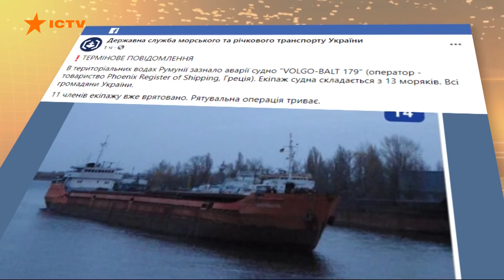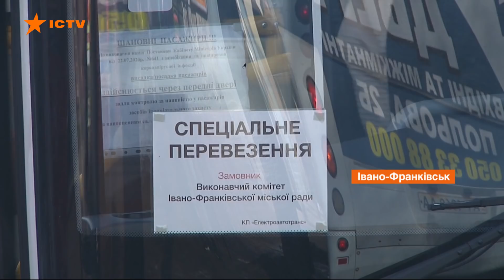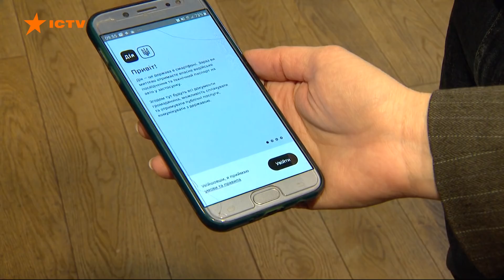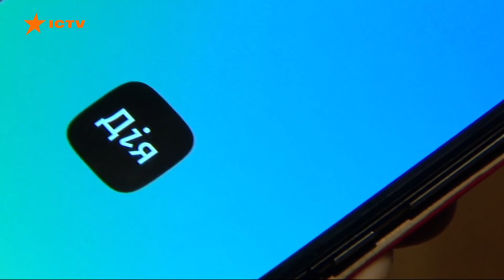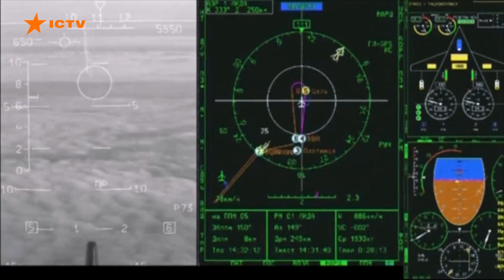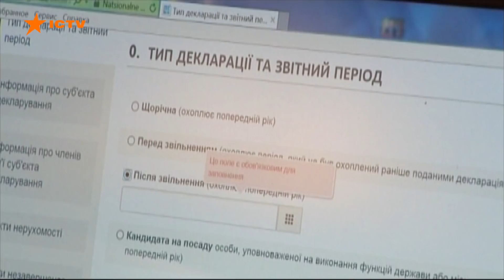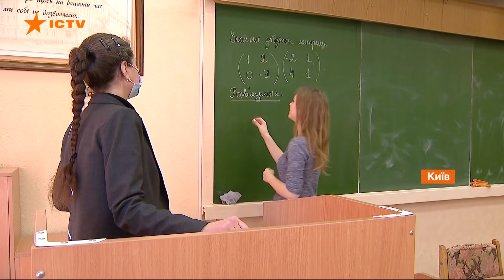Факты ICTV - Выпуск 12:45 (11.03.2021)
Факты ICTV – последние новости Украины и мира на 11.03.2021. В новом выпуске программы Факты ICTV смотрите: рекордное количество госпитализаций и смертей, а также критическая ситуация с коронавирусом в Ивано-Франковской области; как идет вакцинация на передовой; как остановить контрабанду в Украину; потери на фронте; Европа готовит новые санкции против России.